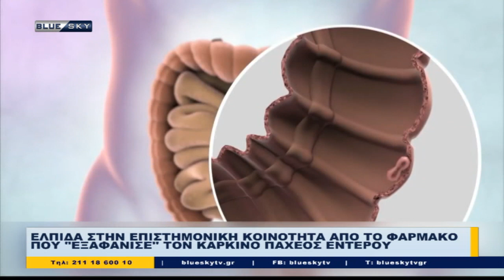Δελτίο Ειδήσεων BLUE SKY | 09/06/22